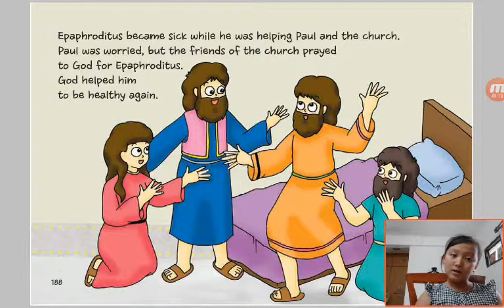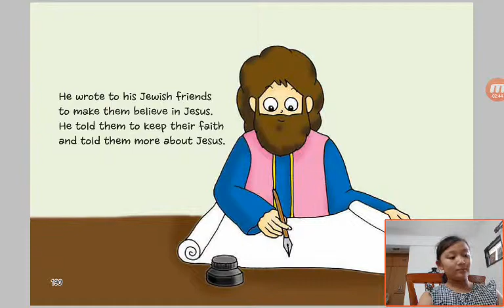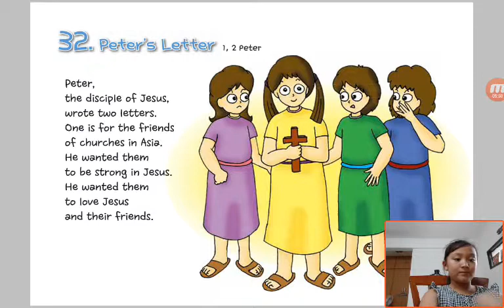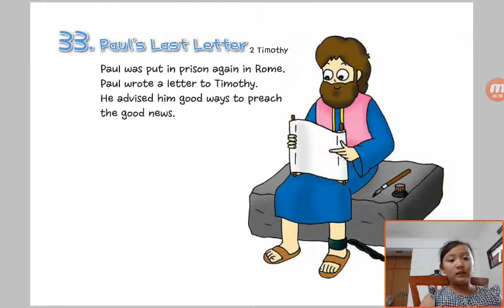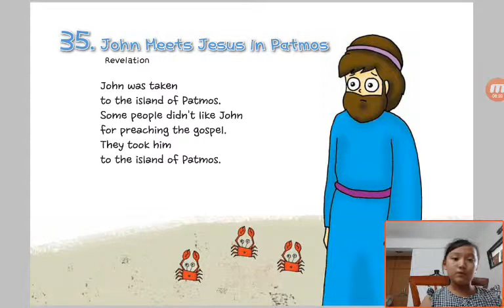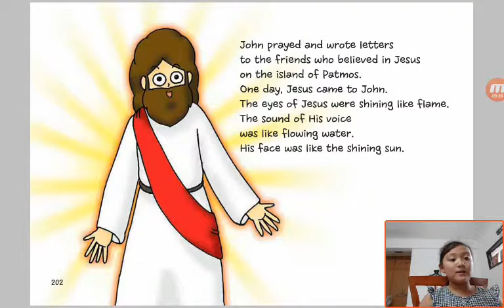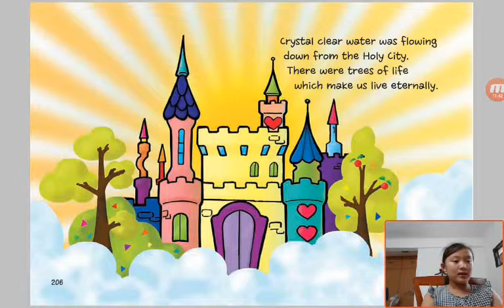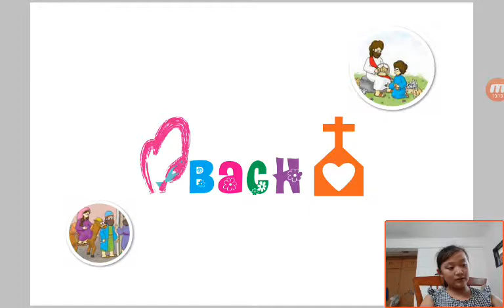‹Kids›Grace：Wonderful Bible Story‹성경이야기›– 30 Paul Sends Letters about Philippians and Hebrews (완결)